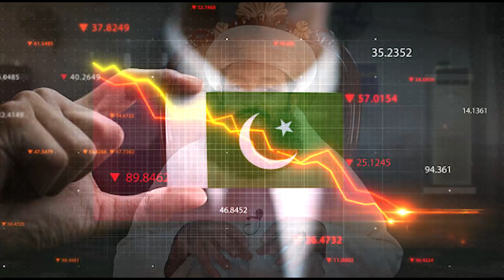"Story of Hazrat Umer bin Khattab رضي الله عنه" | Life Changing Speech about Hazrat Umarرضي الله عنه